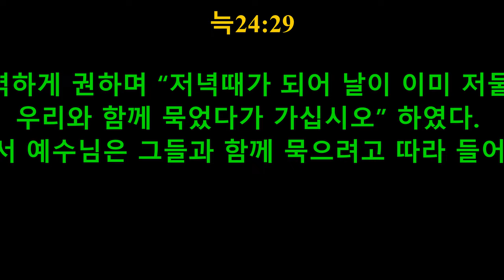"나와께머무머 사는하님"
2021 년 4 와 24일

늑 24:29, 요 15:4 (KLB)

29 그들이 강력하게 권하며 “저녁때가 되어 날이 이미 저물었습니다. 우리와 함께 묵었다가 가십시오” 하였다. 그래서 예수님은 그들과 함께 묵으려고 따라 들어갔다.

요15:4

4 내 안에서 살아라. 나도 너희 안에서 살겠다. 가지가 포도나무에 붙어 있지 않고서는 스스로 열매를 맺을 수 없듯이 너희도 내 안에 있지 않으면 열매를 맺지 못할 것이다.